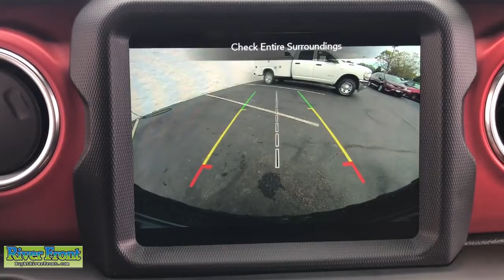2019 Jeep Wrangler St. Charles, Aurora, Glendale Heights, Naperville, North Aurora, IL 23021-1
Black Clearcoat Used 2019 Jeep Wrangler available in North Aurora, Illinois at RiverFront CDJR. Servicing the St. Charles, Aurora, Glendale Heights, Naperville, IL area.
2019 Jeep Wrangler Unlimited Rubicon - Stock#: 23021-1 - VIN#: 1C4HJXFN3KW583577